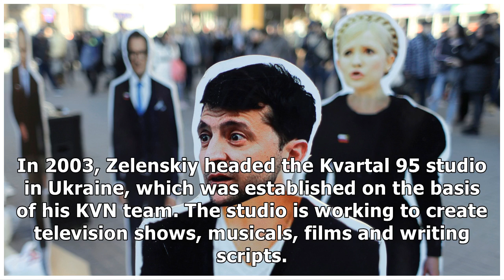Things to Know About Ukraine Election Frontrunner, Comic Volodymyr Zelenskiy